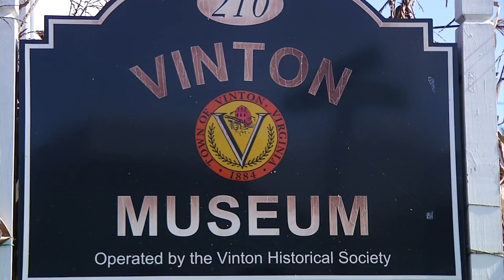Chair-ity auction benefits Vinton History Museum